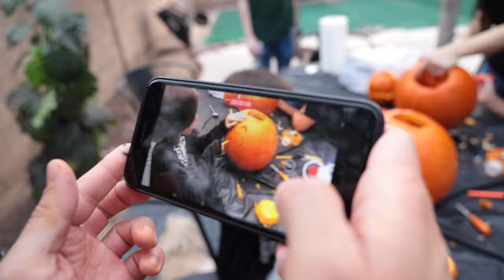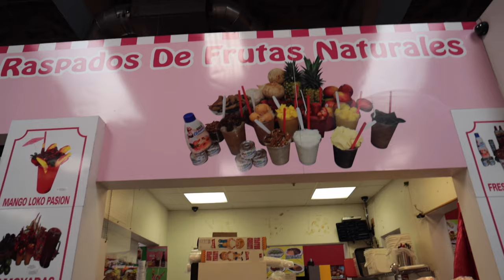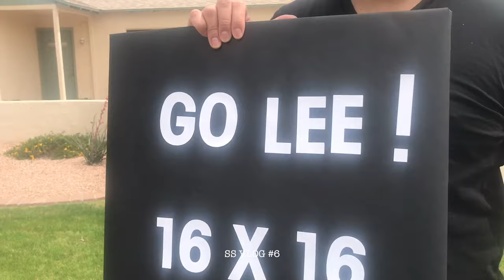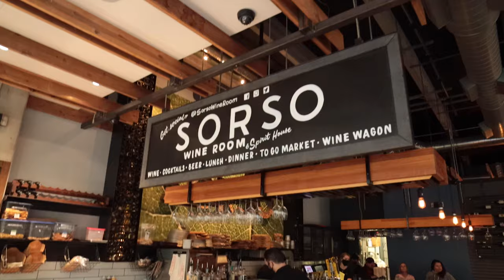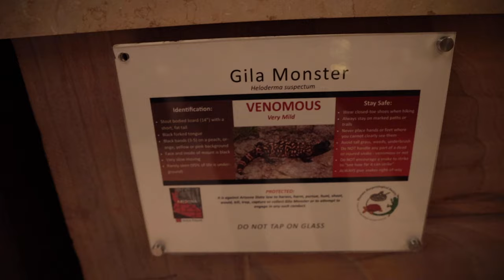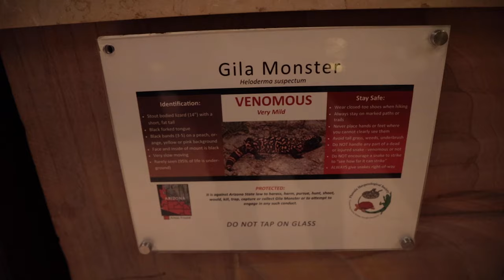DODGERS, HALLOWEEN AND GIGS! • SS Vlog #23 • Stanley Serrano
I feel like my weeks got so saturated with work, that a week slipped by without editing a video. I love how eventful it has been, from celebrating with family to working in new spots and venues to even watching the Dodgers win the World Series... whoo hoo! Anyhow... enjoy this vlog! Thank you for all those who watch... some of you tell me personally and some of you guys reach out... either way, I'm grateful!

It was easy to download and purchase. They have so much good music for your video and social media needs... give them a try! (And if you do... tell them I sent ya! 😉)